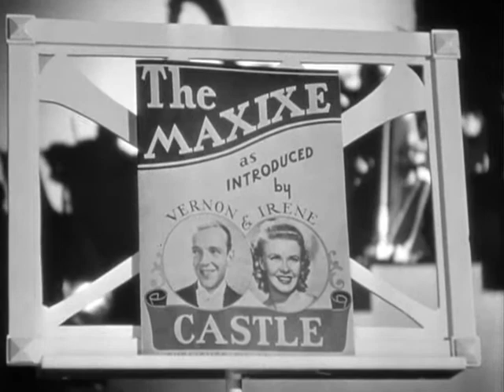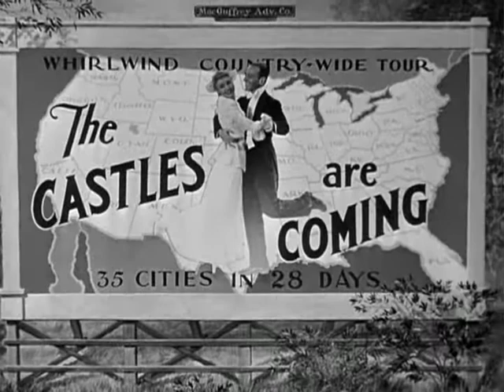Fred Astaire - Ginger Rogers - STORY OF VERNON AND IRENE CASTLE, number 5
Musical number 5 from movie with no good dancing, no special inspiration.